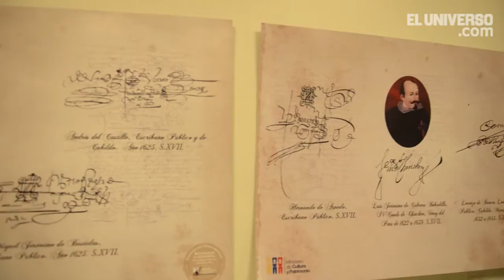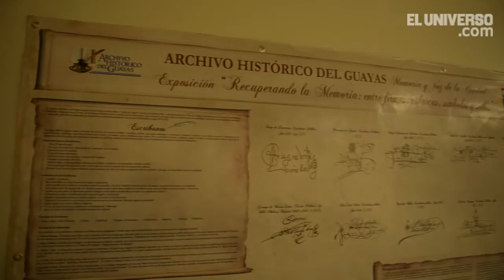Día del archivo histórico